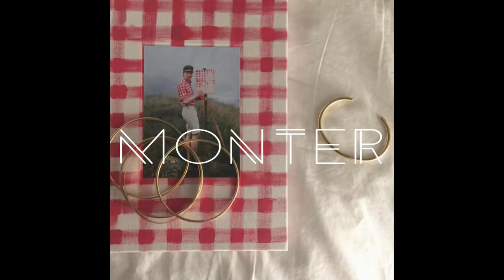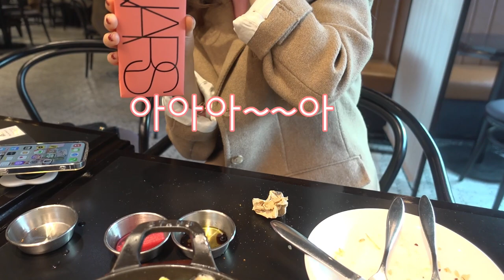vlog | 일상 브이로그 | 친구만나서 | 와인 마시기🥂|데일리룩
이번 영상은 친구와 도란도란 술 마시면서 소소한 이야기도 하며 수다 떨다가 왔어요~ 소소한 일상 입니다 ~ 재밌게 봐 주세요~
구독 ~~~꾸~~~욱 잊지마시고요, 감사합니다.